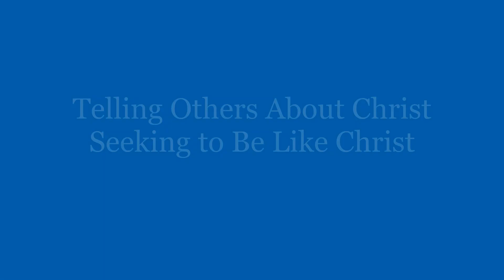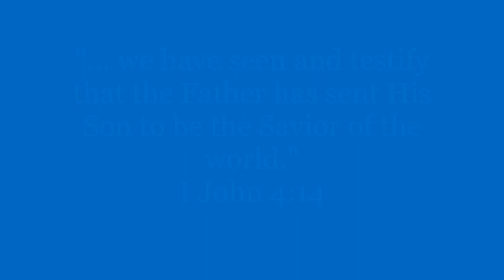Making a Joyful Noise to the Lord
A Message from Psalm 100, delivered at Grace Presbyterian Church in Hoover, Alabama by the Reverend Dr. Richard Trucks.